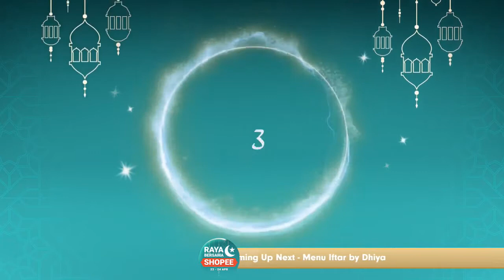Protecting moms and newborns during COVID-19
How do you keep your delicate newborn and yourself safe and healthy with the current COVID-19 pandemic? Consultant Pediatrician, Dr. Chin Wai Seong is here to help with his tips for parents.